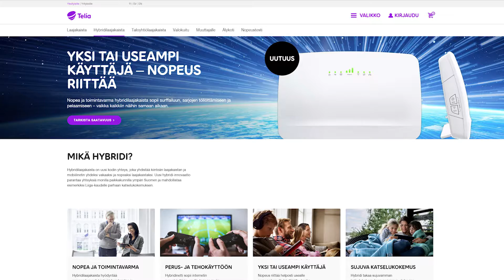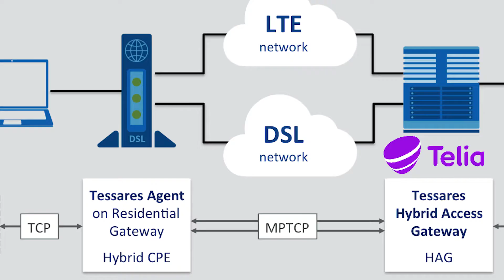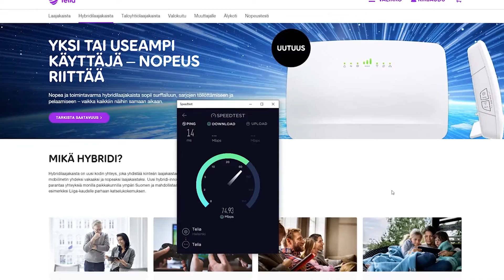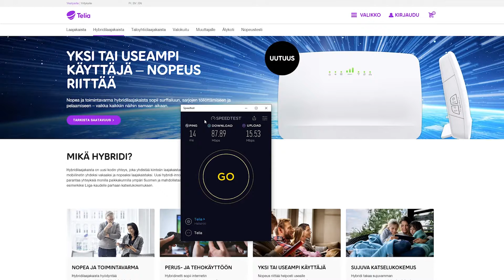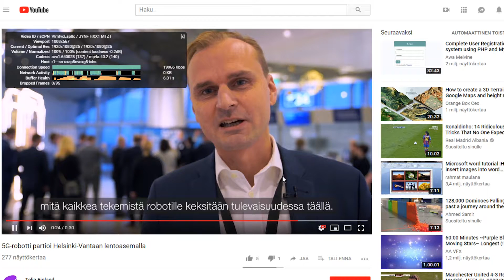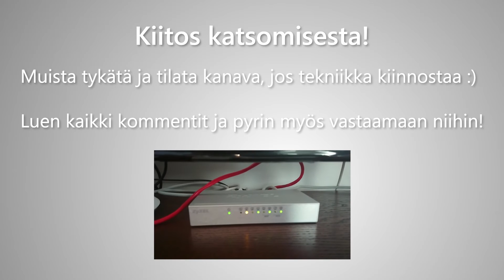Hybridilaajakaista? Voiko se toimia?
Hybridilaajakaista? Mikä se on? Mitä hyötyä siitä on?

Testissä Telian Hybridilaajakaista 100M (24/1M ADSL + 100/50M 4G LTE).

Muista myös tykätä ja tilata kanava! :) Ja halutessasi jätä kommentti alle.